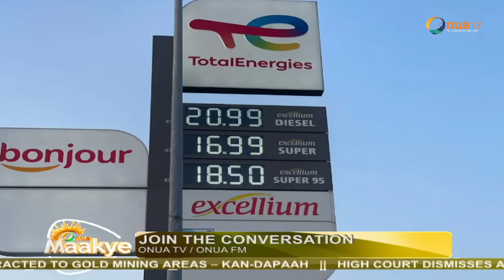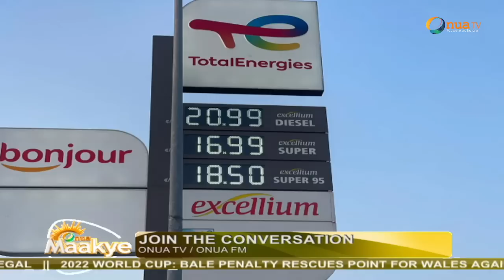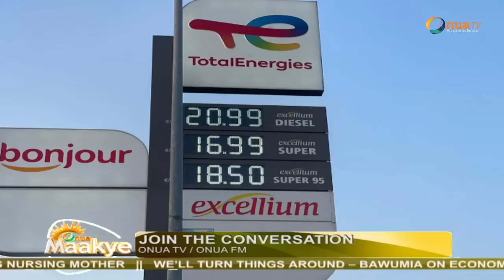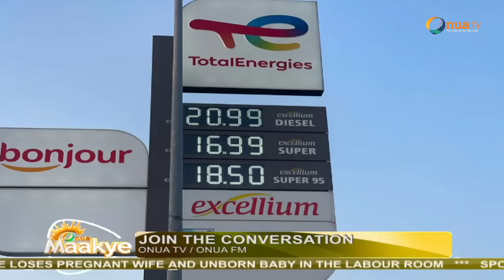Capt Smart accuses President Nana Addo and his cabinet for failing to address Ghana's hardship.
Captain Smart accuses President Nana Addo and his cabinet for failing to adequately address Ghana's economic hardship.